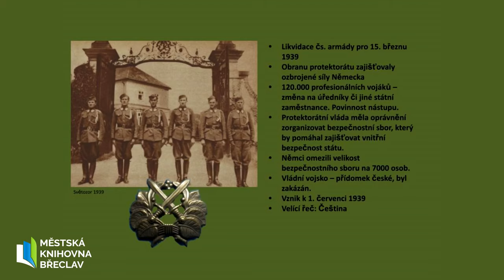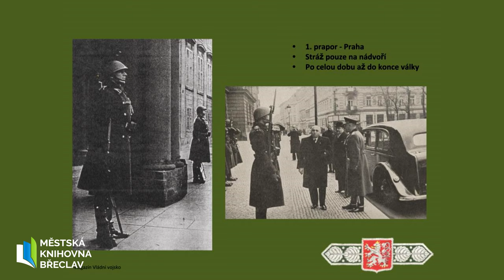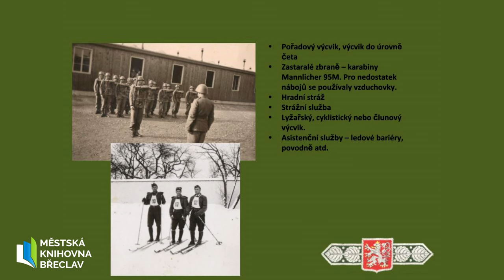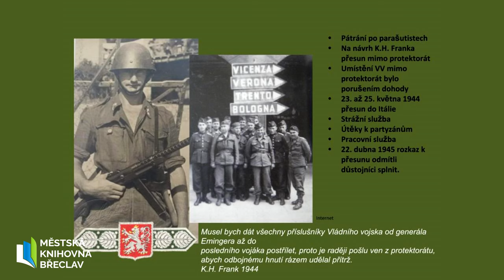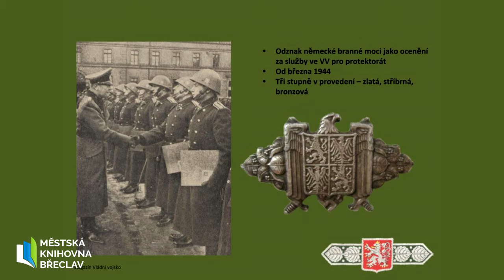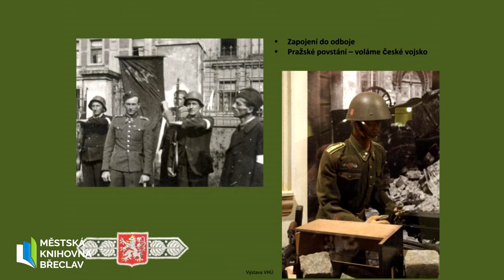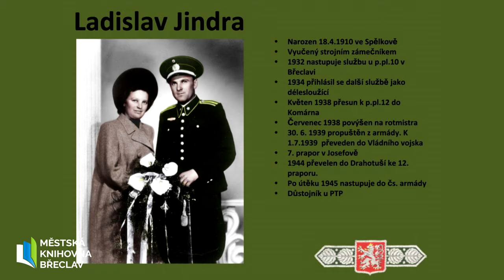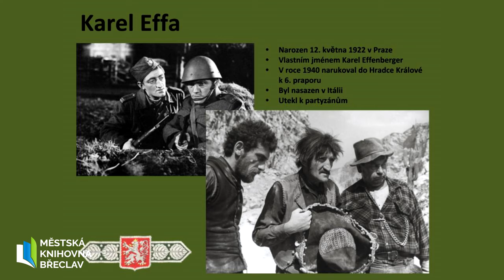Michal Uher - Vládní vojsko za protektorátu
V dalším pokračování z cyklu online přednášek Břeclavsko v letech 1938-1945 pořádaných k 75. výročí konce druhé světové války se bude přednášející Michal Uher věnovat často opomíjené problematice vládního protektorátního vojska. To bývá kvůli pokroucenému výkladu dějin většinou vnímáno jako symbol kolaborace s nacistickým režimem. Opak je však pravdou, neboť právě kvůli spolupráci vládního vojska s odbojem jej Němci nakonec v roce 1944 poslali do Itálie. K příslušníkům vládního vojska patřili i obyvatelé Břeclavi.